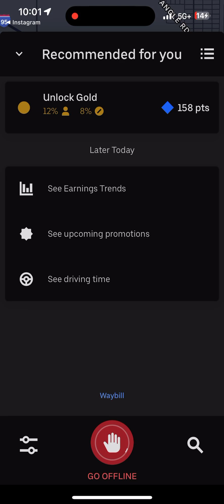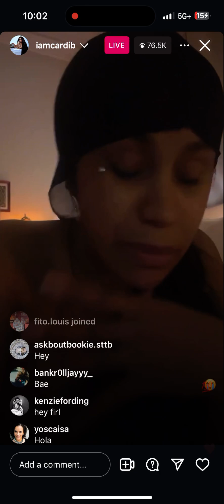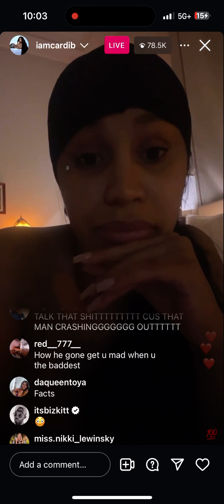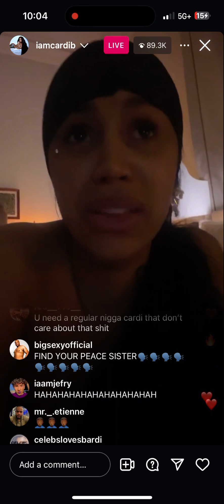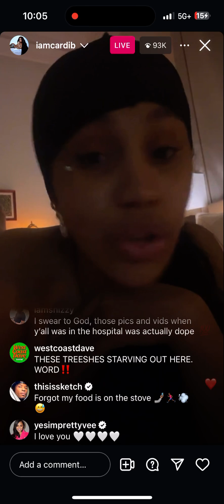￼ Cardi B calls offset a lame,regrets marriage,cardib be better than offset